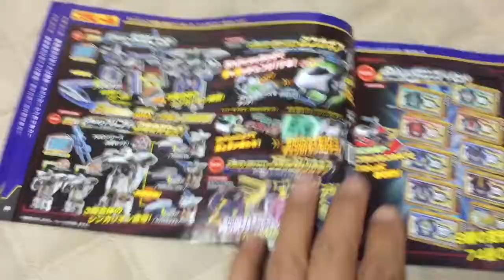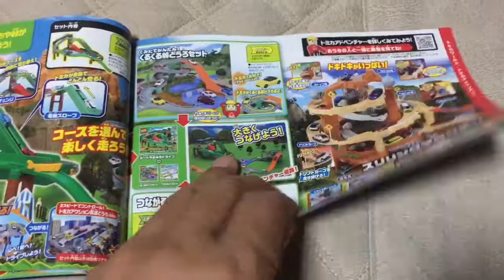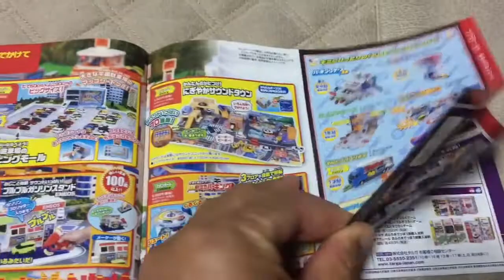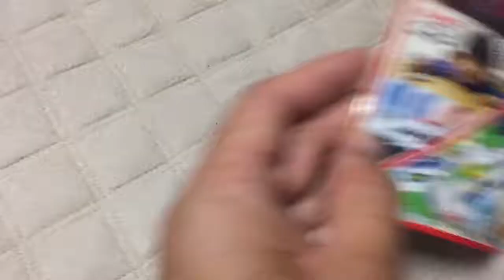トミカ& プラレール カタログ 2018-2019 TAKARA PLARALL